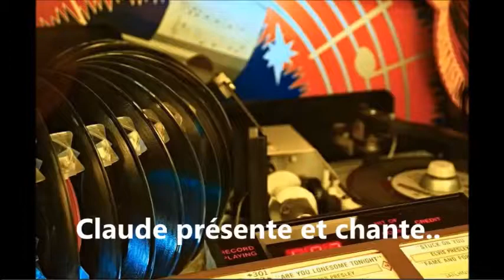DA DOU RON RON par Claude Noterman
Auteurs : Greenwitch/Barry/Spector  Version originale interprétée par The Crystals puis sur des paroles françaises de G.Aber par Johnny Hallyday   , Franck Alamo , Sylvie Vartan et bien d'autres...